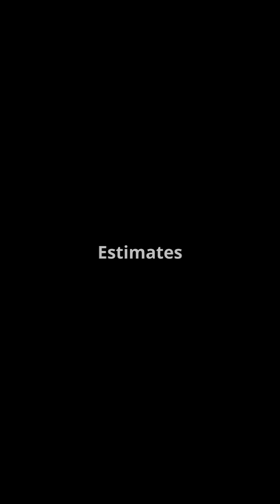Saturn’s Rings: Time Flowing Through Space#universe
Unleash the mysteries of Saturn’s majestic rings in "Saturn's Rings: A Cosmic Countdown"! 🌌 These iconic symbols of our Solar System, composed of billions of ice and dust particles, are not eternal. Discover how the stunning structures, ranging from microscopic grains to mountain-sized blocks, are dynamically changing. Thanks to the Cassini spacecraft, we learn about the fascinating phenomenon known as “ring rain,” where particles are gradually drawn towards Saturn due to its magnetic field and upper atmosphere. Join us on this fast-paced journey through cosmic time as we unravel the secrets of these transient rings!